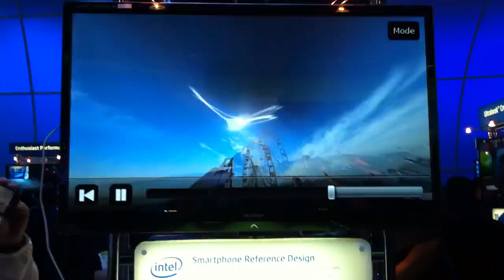CES 2012 smart Intel Atom 3 [macitynet.it]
CES 2012 Intel primo smartphone con Atom Medfield - prototipo di riferimento - design reference - Macitynet -  "Consumer Electronics Show" "Intel Atom" Phone Mobile "Mobile Device" Cell